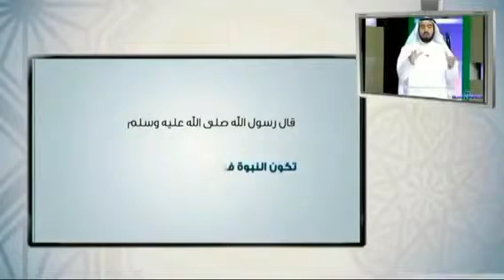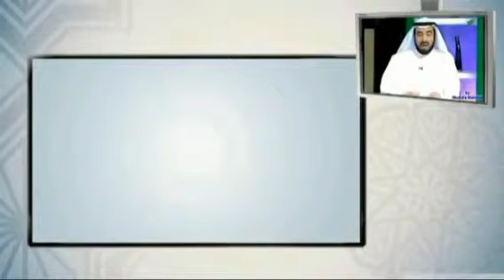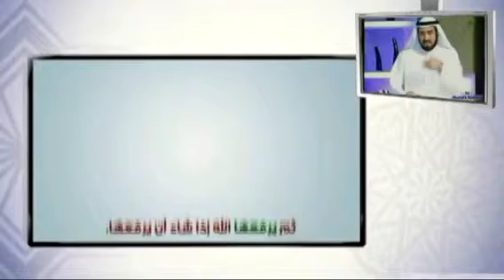شام الرسول بين الحاضر والمستقبل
شام الرسول بين الحاضر والمستقبل ـ علامات الساعه الكبرى وعلامات النصر في سوريا